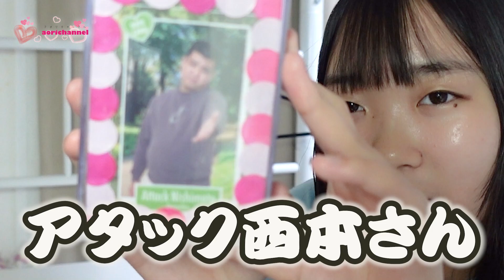なんだか眠れないので明日の準備でもしようかな～♪夏休みは夜更かししちゃうよねｗ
今回は夏休みの定番「夜更かし」し過ぎで寝れません　ハイ！
っということで雑談しながら、明日行くラストのお祭りに行く準備をしていきます！
近況報告もしちゃいます！